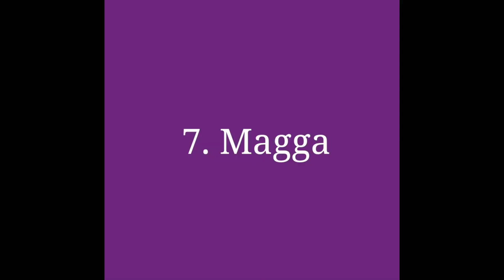10 Trini Patois words influenced by French (plus some Lagniappe)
The culture of Trinidad and Tobago is beautifully varied. With so many different peoples settling on the islands I've decided to celebrate our multiculturism by using popular local words to display our diversity.

The French influence on Trinidad's culture is everywhere, just look at our major national festival Carnival. But today we look at some Patois words still used today (however infrequently).